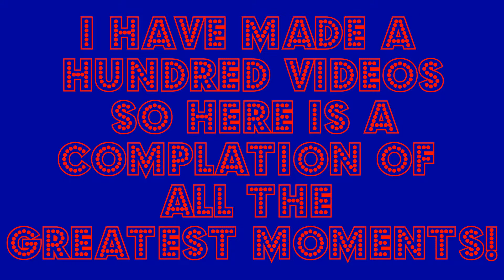100th VIDEO COMPLATION!!!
YAY 100 VIDEOS!